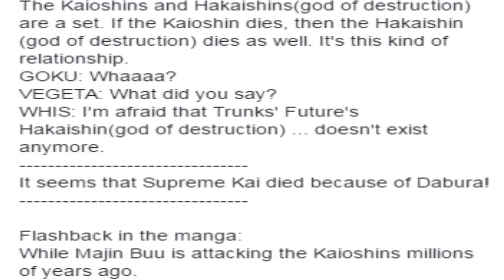Dragon Ball Super Manga Chapter 15 Possible "LEAKS"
Be sure to check out the playlist sections and browse throughout the selections to find what best suits you!